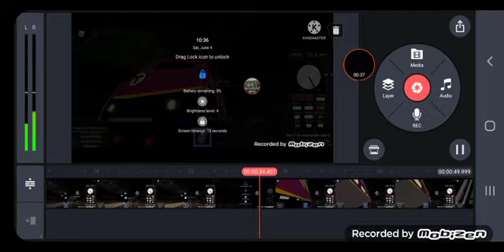BostonRails2019's Intro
My first Intro